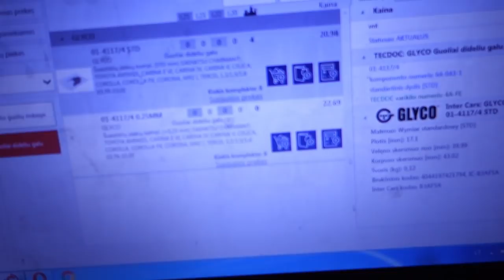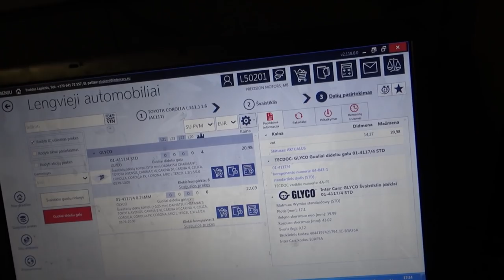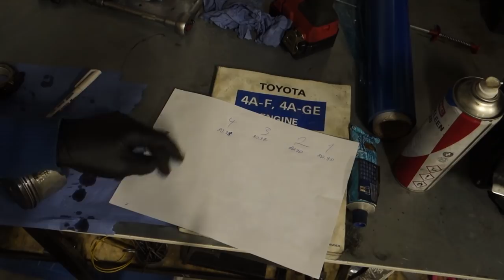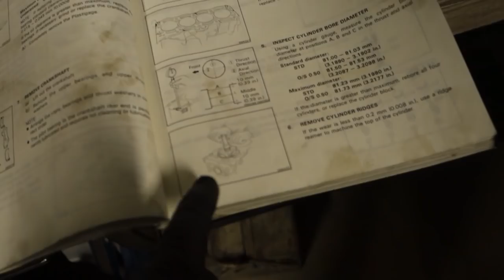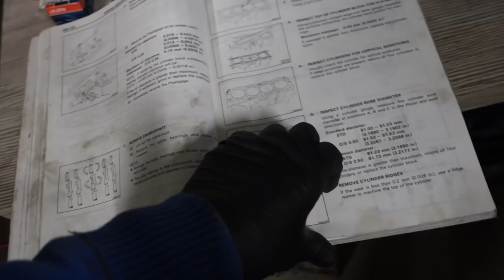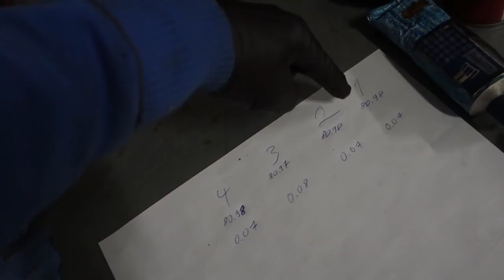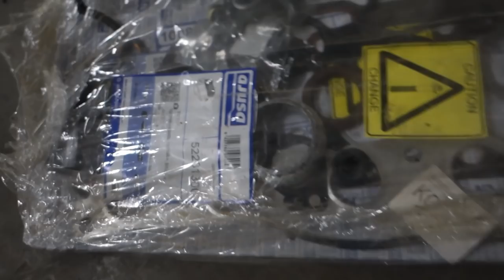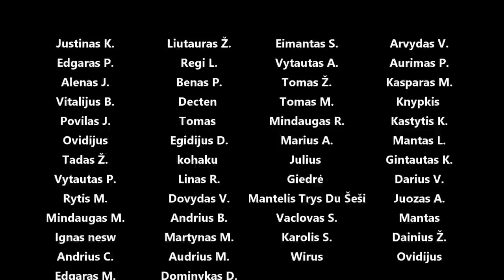Perrenkam G6R varikliuką - matuojam gilzes stūmoklius, veleną, honinguojam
Panaudota muzika: Cosmic Jam - Gloria Tells